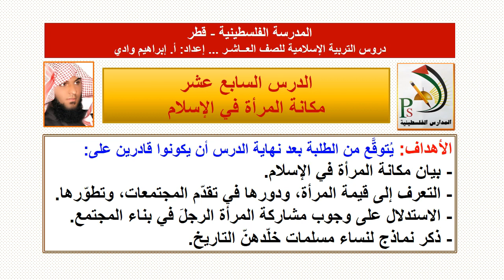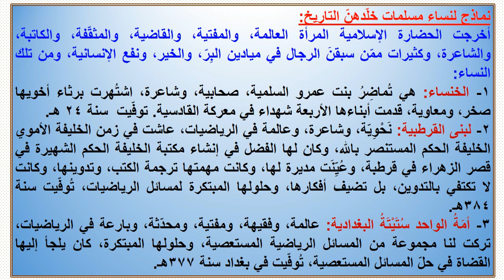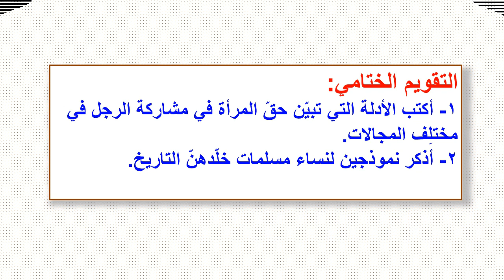الصف العاشر-التربية الاسلامية- مكانة المرأة في الإسلام